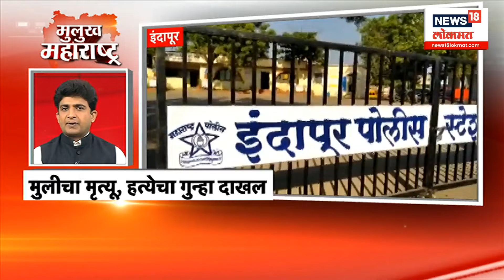Mulukh Maharashtra Superfast | राज्यभरातील बातम्यांचा सुपरफास्ट आढावा | July 31, 2024 | Marathi News